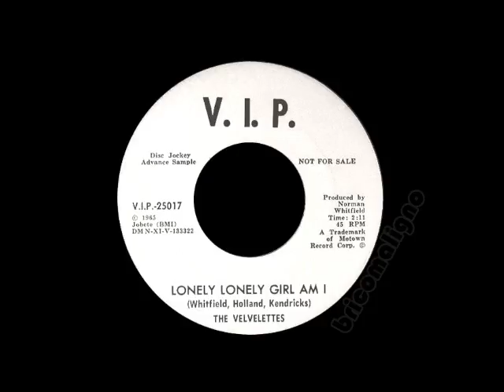The Velvelettes - Lonely Lonely Girl Am I